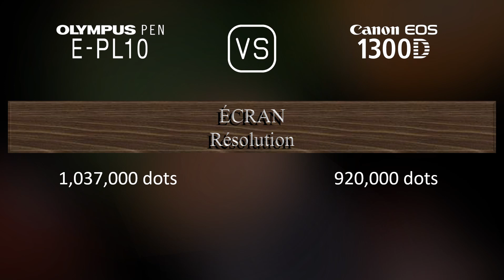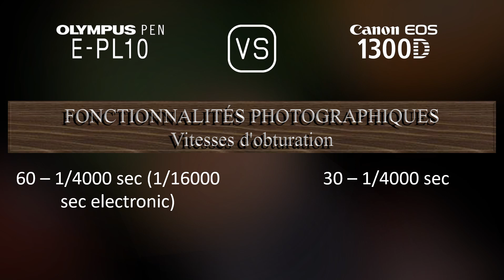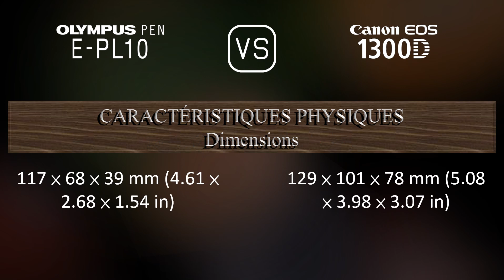Olympus PEN E-PL10 vs. Canon EOS 1300D: Une Comparaison de Caractéristiques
Cette vidéo fournit un aperçu des fonctionnalités du Olympus PEN E-PL10 et du Canon EOS 1300D dans une comparaison de caractéristiques (comparison of specifications).

00:25 LANCEMENT
00:33 BOÎTIER
00:40 CAPTEUR D'IMAGE
01:01 IMAGE
01:16 OPTIQUE ET MISE AU POINT
01:41 ÉCRAN
01:58 VISEUR
02:09 FONCTIONNALITÉS PHOTOGRAPHIQUES
03:03 FONCTIONNALITÉS VIDÉOGRAPHIQUES
03:17 STOCKAGE
03:20 CONNECTIVITÉ
03:45 CARACTÉRISTIQUES PHYSIQUES
04:03 AUTRES CARACTÉRISTIQUES